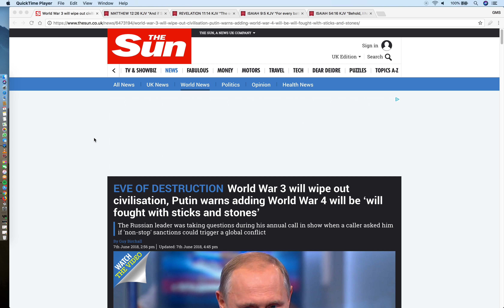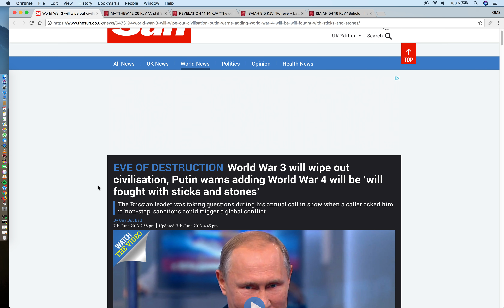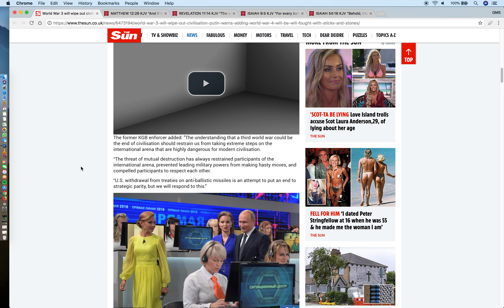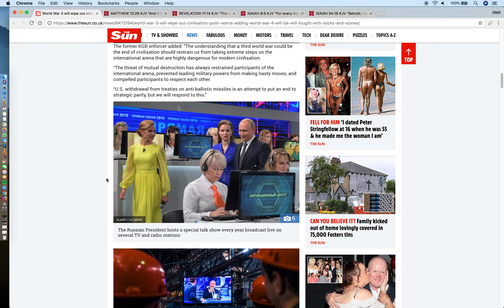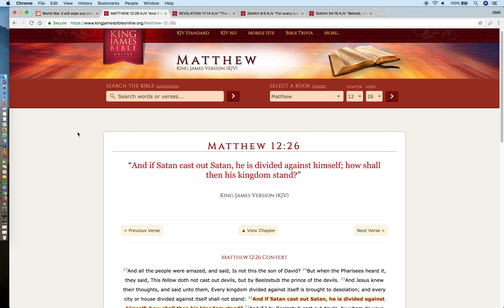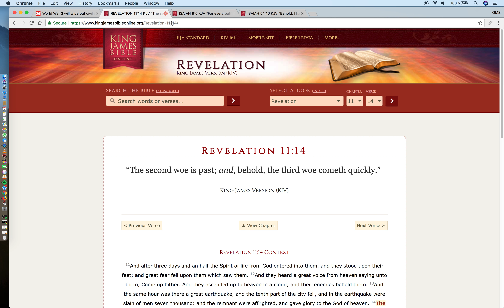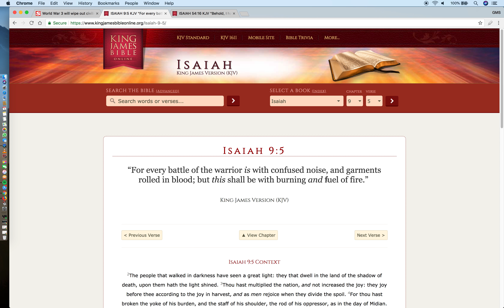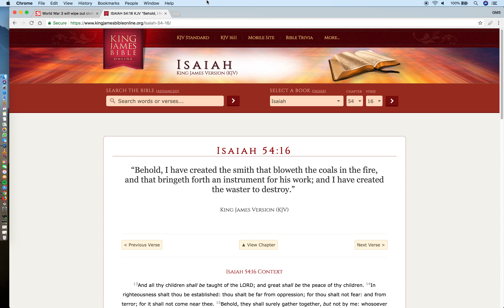World War 4 ‘Will Be Fought With Sticks And Stones’ (GMS Universal)